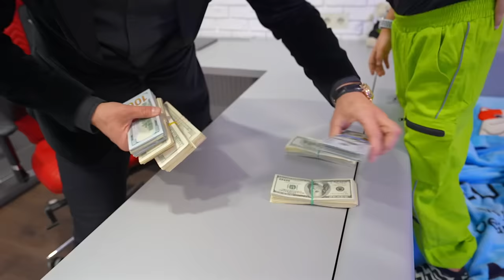БОГАТЫЙ vs БЕДНЫЙ Сын !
Хочешь ИГРУ от Артура и Давида? Переходи по ссылке и нажми - ХОЧУ ИГРУ